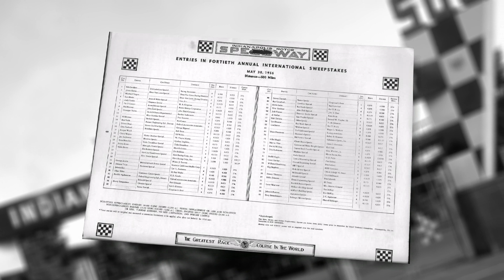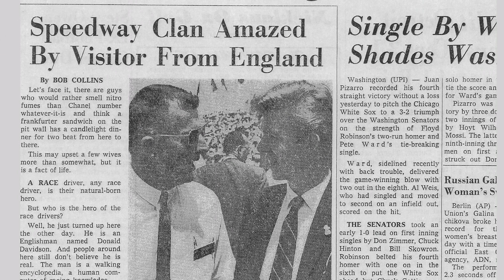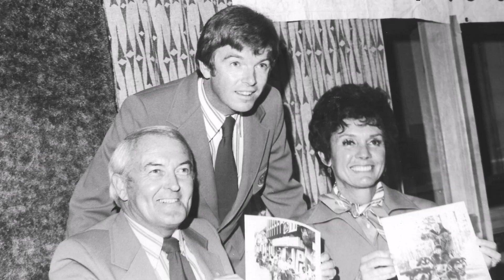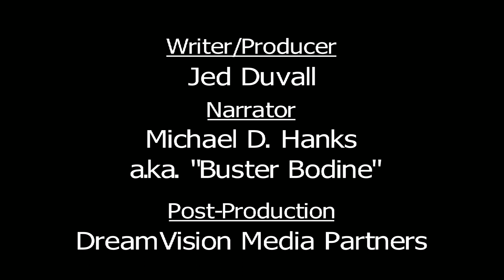Donald Davidson Pioneers